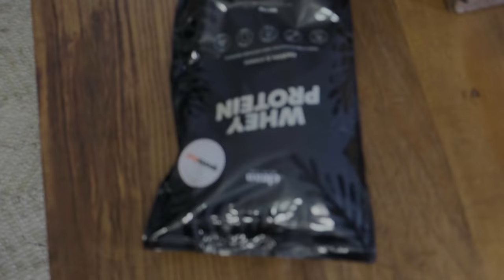THE DAILY | WE GAVE AWAY A YEAR SUPPLY OF SELTZERS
New drop this Thursday in store at Bayfair Shopping Centre. Available online Friday at 6pm!

2 VLOG's Dropping every month!